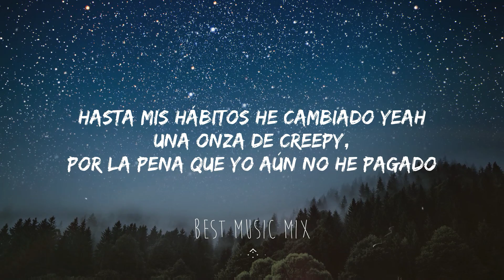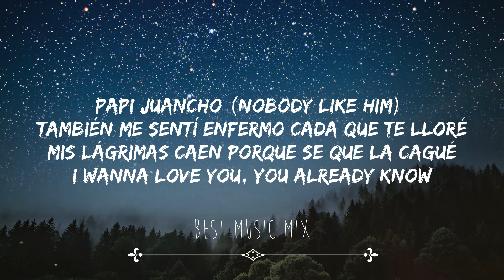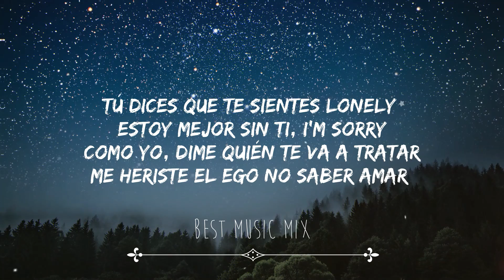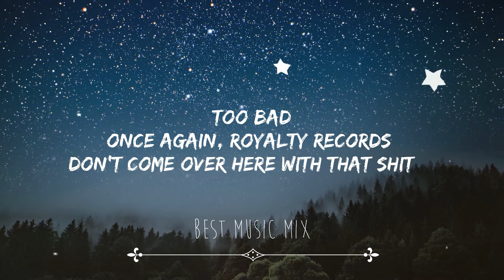Maluma, Jennifer Lopez - Lonely (Letra/Lyrics)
Jennifer Lopez, Maluma - Pa Ti (Letra/Lyrics)

Lyrics:
Son las cinco de la mañana y yo pensando en ti
Preguntándome qué hubiera pasado
Hace tiempo que no me has llamado
El alcohol no ha ayudado yeah
Hasta mis hábitos he cambiado yeah
Una onza de creepy, por la pena que yo aún no he pagado

You're saying that you're feeling lonely
But you forgot, baby, I'm sorry
I’m doing so much better without you
Just kill your ego, before it kills you

Te necesito, estoy lonely
Si la cagué, baby, I’m sorry
Tú eres mi shorty, nadie es igual
Deja el ego que te va a matar

Parce me estás haciendo mucha falta
Me siento en la cárcel, dame ya de alta
La soleda te juro está que me mata
Hasta mi perro te extraña, no seas ingrato
Nada tiene sentido si no estás tú
Antes no tomaba y ya me muero en alcohol
Recuerdo en el rari como haciendo el amor
Yo siempre seré tu negrita del Bronx

Papi Juancho (Nobody like him)
También me sentí enfermo cada que te lloré
Mis lágrimas caen porque se que la cagué
I wanna love you, you already know

¿Por qué diablos me mentiste?
Yo te hice sentir como un chiste
Nadie como yo te quería
No te voy a dar por perdida

Admito que pensé en llamarte
Pero tenía que empezar a amarme
Nunca estuviste cuando te necesité
No te crees, si hasta el más famoso lo boté

Tú dices que te sientes lonely
Estoy mejor sin ti, I'm sorry
Como yo, dime quién te va a tratar
Me heriste el ego no saber amar

Yeah gotta love me
Maluma baby
JLo
Rude Rude Rude Boyz
Mamacita… You know how much I love you, right?
I know
I'm just here to tell you that...
What?
’m fucking miss you, 'm just need you…
Too bad
Once again, Royalty Records
Don’t come over here with that shit…

Best Music Mix is created to promote and support new Artists, (musicians/labels, composers, producers, photographers/filmmakers)